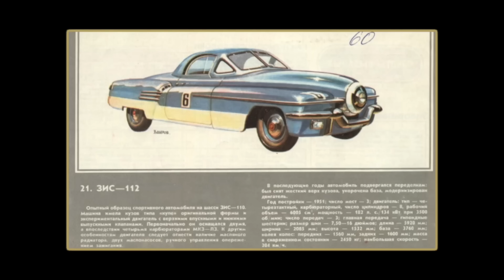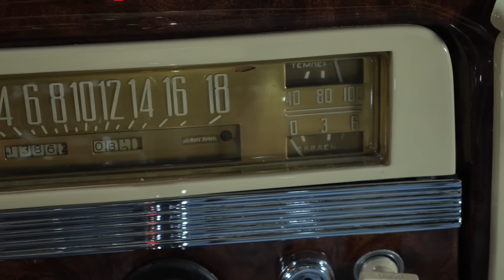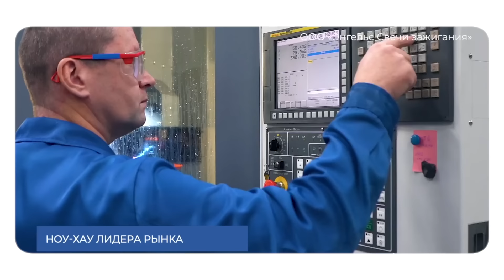Самый быстрый в СССР: ЗИС-112 - суперкар для Сталина из лимузина ЗИС-110 | ДорогоБогато ЗИС-115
👉🏻 Приходите в музей Гаража особого назначения на ВДНХ и посмотрите на эти лимузины живьем

Мы уже рассказывали про бронированный Зис-115 Сталина, суровый лимузин, сделанный в СССР и ставший советским эталоном автомобиля, но в этот раз речь пойдет про еще более редкую модель ЗИС, сделанную для соревнований. Это настоящий суперкар из СССР ЗИС-112.

Реклама: ООО «Энгельс Свечи зажигания» ИНН 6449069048 erid: 2SDnjd72EhN